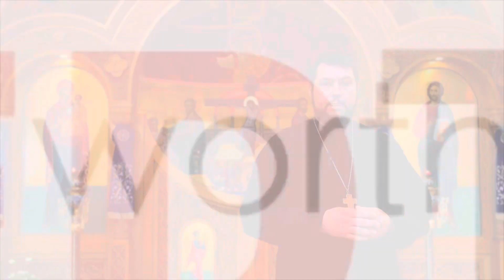Fr.TEDTalks EP36 - Feeling & Action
What we feel is nowhere near as important as what we do. In this video, Fr. Ted discusses the importance of taking action in our faith. ￼